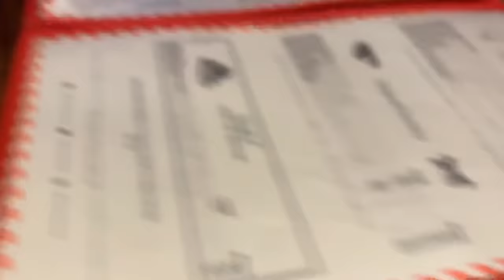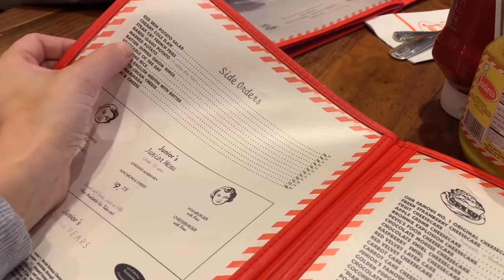Junior’s Cheesecake New York City |The best Cheesecake Ever!!!!!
Come and watch Caden enjoy and review the best cheesecake on a shake in the whole world, down in NYC Time Square, Juniors cheesecake has the most best and delicious cheesecake ever, if you ever come to NYC you have the go to Juniors Cheesecake for the best cheesecake and or the cheesecake on a shake. You must try! Amazing! Best cheesecake!
Come and enjoy more of Caden and the family’s exciting NYC tour adventures!
—Bye YouTube!!!
—Join me on my next adventure!!!